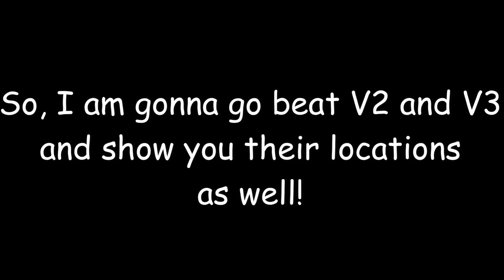Finishing Every Job in the Job BBS! Mega Man Battle Network 3 Legacy Collection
Hello guys and welcome to the first part of the post game of the Legacy Collection Version of Mega Man Battle Network 3 where I will be going through the Jobs in the game!

Timestamps:
00:00:00 - Intro
00:01:03 - Please deliver this
00:05:23 - My Navi is sick
00:07:08 - Help me with my son!
00:11:07 - Transmission error
00:14:05 - Chip prices
00:19:33 - I'm broke..!
00:23:52 - Rare chips for cheap!
00:26:39 - Be my boyfriend!
00:30:44 - Will you deliver?
00:34:41 - Somebody, please help!
00:38:55 - Looking for condor
00:42:33 - Help with rehab
00:45:38 - Old Master
00:50:39 - Please adopt a virus!
00:53:26 - Legendary Tomes
01:08:54 - Hide and seek!
01:13:42 - Finding the blue Navi
01:16:15 - Give your support!
01:25:13 - Stamp collecting
01:34:54 - Help with a will
01:51:14 - (Words of thanks from your client)
01:55:00 - Outro